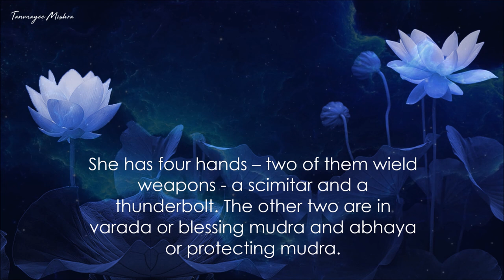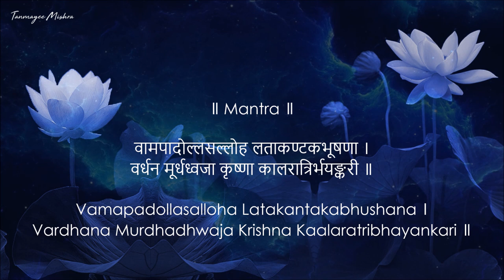Maa Kaalaratri | Mantra Jaap | Navratri Saptami | Day 7 | Tanmayee Mishra | Navdurga Series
On the seventh day of Navratri, Mother Divine takes the form of Kaalaratri. She is one of the most ferocious and destructive forms of Durga Devi.

Kaala means ‘time’ as well as ‘black’, and ratri means ‘night’. The Devi is worshipped as the destroyer of ignorance and remover of sorrow.

Kaalaratri has a dark complexion akin to night. Her bountiful hair is untied. She has four hands – two of them wield weapons - a scimitar and a thunderbolt. The other two are in varada or blessing mudra and abhaya or protecting mudra. She wears a necklace that shines like the moon illuminating the night.

She has three eyes from which emanate rays like lightning, displaying her fury in full. She emits flames from her nostrils as she breathes.

She rides a black donkey.

This form of the Devi depicts the dark and violent side of life. Appearing in one of her fiercest and most terrorizing forms, She evokes fear. She uses this form to destroy evil powers like negativity, cruelty and ignorance.

Devotees pray to her to dispel darkness, ignorance, and sorrow from their lives. She is also known as Shubhankari, as she ensures that good deeds of her devotees bear fruit. She also protects them from harm and danger.

Ratri or night is that time of day that comforts us, as the day’s work is behind us. As it is a time of repose and rest, it brings relief to every living being – humans and animals.

Kaalaratri is the deep, dark energy that houses the infinite universe. It is that aspect of Mother Divine that is beyond the universe but brings solace to every heart and soul. So, when devotees pray to this Devi, they are blessed with peace, and a sense of reprieve from their troubles.

Kaalaratri Devi also blesses her devotees with wisdom, as she takes them from darkness to light.

Vocal - Tanmayee Mishra
Illustration - The Art  of Living

Tanmayee Mishra